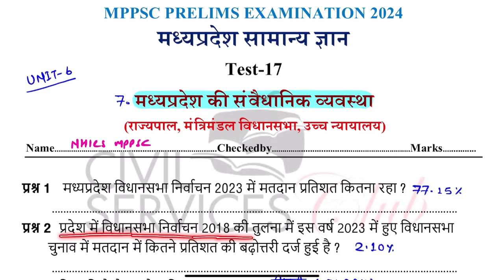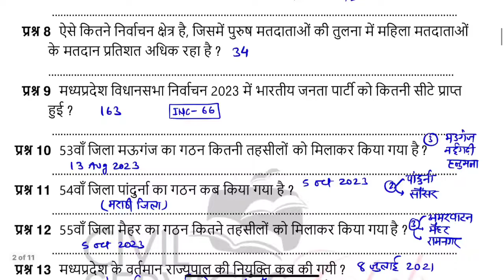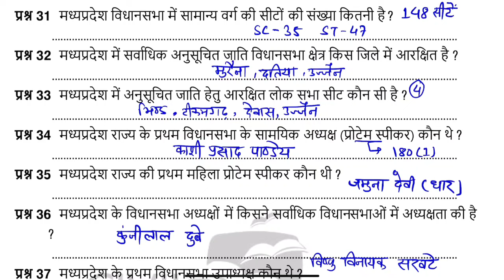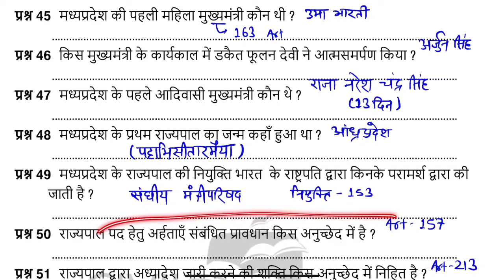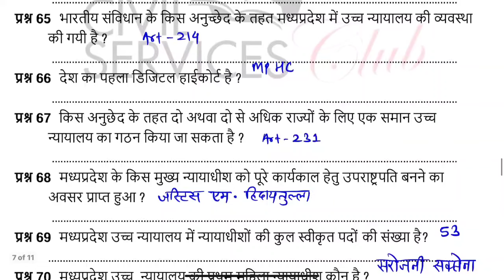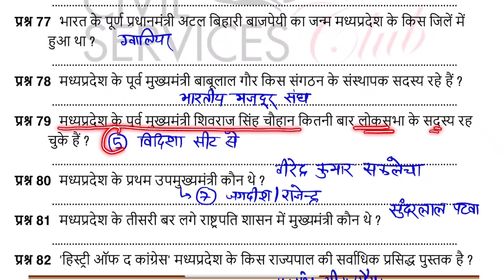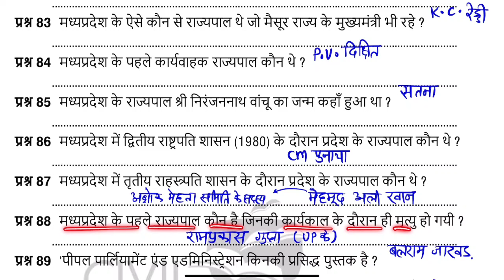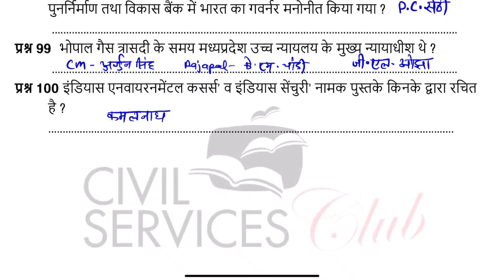MPPSC PRE || UNIT- 5 || TOPIC- 07 || MP GK || @NHICSMPPSC MP की राजव्यवस्था MPPSCPREUNIT-5TOPIC-7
MPPSC Pre 2024 | 70 दिन 7000 प्रश्न Series | Based on New Syllabus MPPSC Prelims 2024 | MCQ Series | MPPSC New Syllabus

इसे ध्यान से देखें और सुने और हम कोशिश करेंगें कि इसके माध्यम से आपको अपनी पढ़ाई का मूल्यांकन करने में मदद भी मिले।

आप सभी के उज्ज्वल भविष्य की शुभकामनाओं के साथ
आपका अपना NHICS:MPPSC
आपका सहयोग ही हमारी ताकत है
"हम जरूर जीतेंगे"

आप बेहतरीन कंटेंट, पेपर कटिंग और मुख्य परीक्षा के लिए प्रश्न और उनके उत्तर प्राप्त करने के लिए हमारे सोशल मीडिया प्लेटफार्म से जुड़ सकते है-

MPPSC PRE UNIT 5 - मध्यप्रदेश की राज्यव्यवस्था

• मध्यप्रदेश की संवैधानिक व्यवस्था (राज्यपाल, मंत्रिमंडल, विधानसभा, उच्च न्यायालय)।

• मध्यप्रदेश में त्रिस्तरीय पंचायतीराज एवं नगरीय प्रशासन व्यवस्था।

• मध्यप्रदेश में सुशासन (अभिशासन व्यवस्था)।

mppsc interview

mppsc nhicsmppsc

mppsc pre strategy 2024 by topper

mppsc pre test 2024